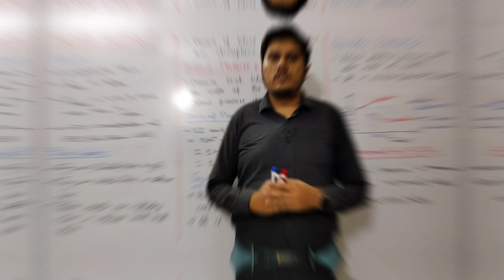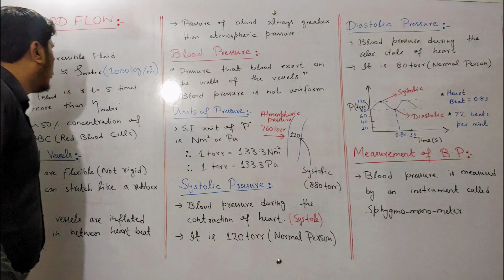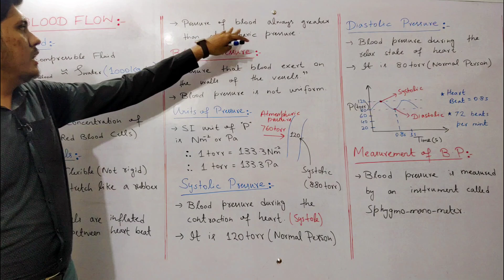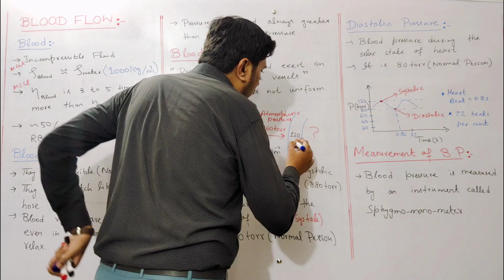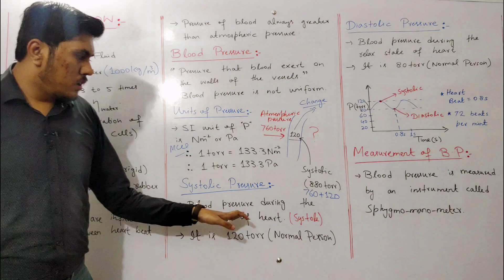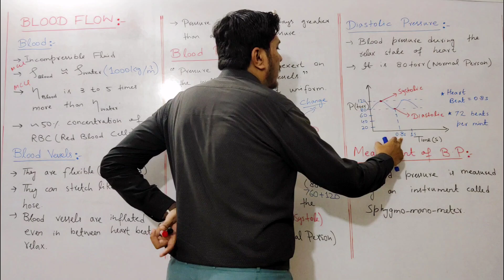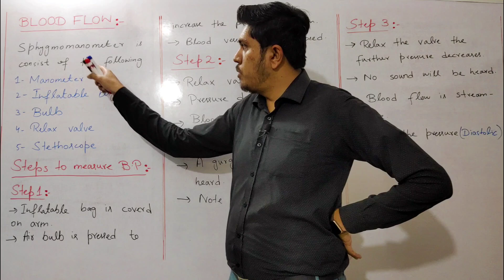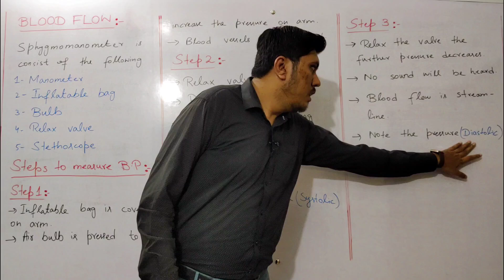Blood Flow | Class 11 Physics | Fluid Dynamics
Topic :-  Blood Flow | Class 11 Physics | Fluid Dynamics